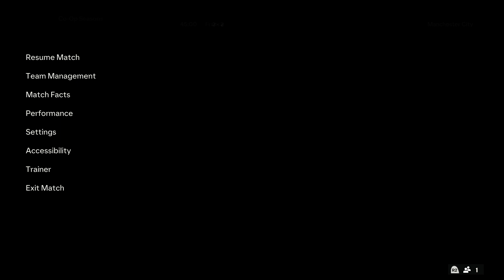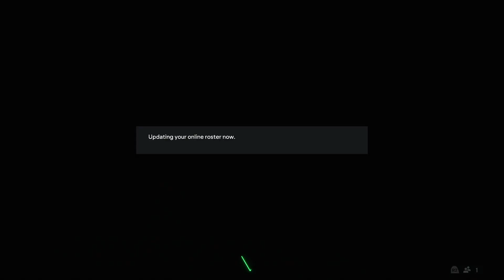FC 24 CO-OP SEASONS, 1 WIN 1 LOSS...